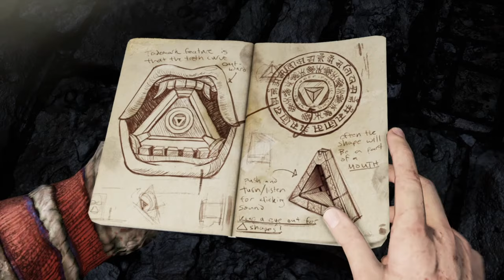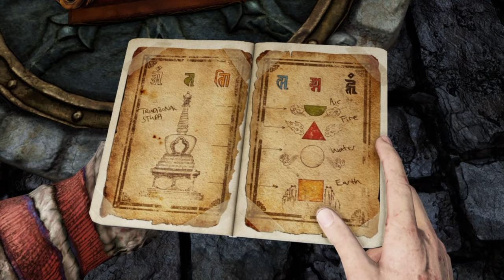Uncharted 2 Among Thieves - Gameplay Walkthrough Part 8 Ps4 Slim (No Commentary)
Uncharted 2 is an action-adventure platform video game played from a third-person view, with the player in control of Nathan Drake. Drake is physically adept and is able to jump, climb, and scale narrow ledges and wall-faces to get between points. Drake can be equipped with up to two firearms – one single-handed and one two-handed – and a limited supply of grenades. Drake can pick up weapons, automatically replacing the existing weapon he was using, and additional ammunition from slain enemies. The player can direct Drake to take cover behind corners or low walls using either aimed or blind-fire to kill his enemies. The player can also have Drake fire while moving. If Drake is undetected by his enemies, the player can attempt to use stealth to take them out, such as by sneaking up behind them to knock them out with one hit, or by pulling an unsuspecting foe over a ledge from which Drake is hanging.In most areas, if all of the foes patrolling are killed stealthily then other waves that would normally appear do not. Some areas of the game require the player to solve puzzles with the use of Drake's journal, which provides clues towards the puzzles' solutions. When enabled, a hint system provides gameplay clues, such as the direction of the next objective.

Pc Configuration:
Case : Thermaltake Versa H22.
Motherboard: ASRock Z97 Anniversary
Video Card : Nvidia GeForce GTX 1660 TI OC 6 GB.
Memory Ram: HyperX Fury 4x4 gb DDr3 1600 Mhz.
Processor: Intel Intel® Core™ i7-4770K Processor
HDD: WDC - 2TB.
Keyboard : Steelseries Apex M750 TKL.
Mouse: Steelseries Rival 3.